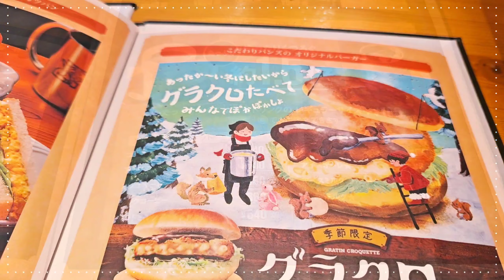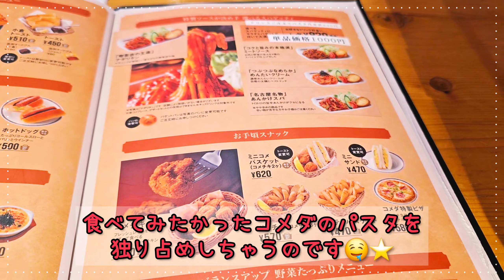【コメダ珈琲店】おひとり様の朝だけどガッツリ食べちゃう!!【爆食モーニング】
ある休日の朝、ゆうBがちょっと仕事の用事でわたくしを置いてきぼりにいたしました(´；ω；｀)

待っている間にあれもこれも食べちゃう＼＼\\٩( 'ω' )و //／／

この動画が少しでもおでかけの参考になれば嬉しいです❀(*´▽`*)❀

チャンネル登録、高評価していただけますと動画作成のモチベーションにめちゃくちゃ繋がりますのでよろしければポチっと押していただけると喜びまするる(*˘︶˘人)♡*｡+

ぜひコメントしてくださいね(୨୧ ❛ᴗ❛)!!

【Ｘ】@doramemo_yu_a

InstagramではゆうAがドラ食べとは別に訪れたお店やチャンネル開設前に訪れたお店を紹介したり、美味しかったおやつや時期的なものを紹介していこうと思います😊
動画公開前の小出し紹介や、動画にのせきれなかったお店なども紹介しています。

X(Twitter)ではゆうAの日常的な呟きが見られたり!?

ぜひ覗いてみてくださいね🤗

利用フリー素材サイト
・BGMer
・SOZAI-GOOD
・いらすとや
編集(スマホアプリ)
・VLLO
・Canva